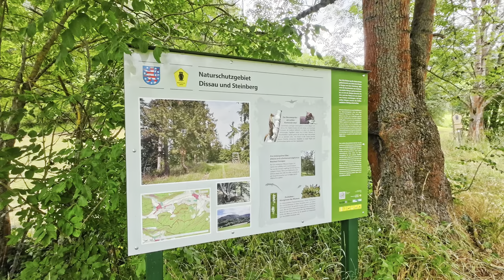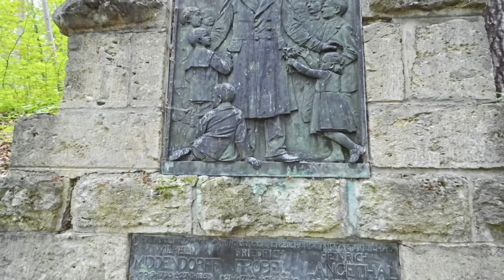Keilhau Runde - Auf dem Spuren von Friedrich Fröbel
Friedrich Fröbel der Erfinder des Kindergarten, gibt es hier eine kleine Wanderrunde, die mit viel Information bestückt ist.

𝗞𝗮𝗽𝗶𝘁𝗲𝗹
00:00 Intro
00:57 Wanderung
12:13 Abmoderation

𝗧𝗼𝘂𝗿𝗱𝗮𝘁𝗲𝗻
Mittelschwer
Länge: ca. 10 km
Steigung: ca. 320 Hm
Zeit ca. 4 Stunden

Wenn du dich für ein Abo entscheidest, kannst du mich mit diesen Link unterstützen.

𝗠𝗲𝗶𝗻𝗲 𝗩𝗶𝗱𝗲𝗼 𝗔𝘂𝘀𝘀𝘁𝗮𝘁𝘁𝘂𝗻𝗴
Panasonic HC-VXF999 4K (Camcorder)
SonyRX100 VII (Compact Camera)
DJIPocket2 (Gimbal Camera)
DJIOsmoAction3 Selfistick
Insta360 One R mit 360° und One INCH Modul (Modulactioncam)
GoProHero 7 Black (Actioncam)
DJIOsmoAction (Actioncam)
DJIMarvicPro (Drohne)
DJIMarvicMini (Drohne)
ZhiyunCrane-M2 (Gimbal)
AuyKoo 106" Langes Carbon Handheld Selfie Stick Einbeinstativ (3 Meter Selfistick)
Cayer AF34DVH4 71-Zoll-Einbeinstativ-Stativ (Fotostativ)
RØDEVideoMicro kompakt On Camera Microphone (Richtmickrofon)
RØDEWirelessGo (Funk Ansteckmikrofon)
Polardruck Mini Stativ (Ausziehbares Dreibein Stativ)

𝗔𝘂𝘀𝗿ü𝘀𝘁𝘂𝗻𝗴
Therm-a-Rest NeoAir Topo Matte Regular grau 2021 Matten ... Thermomatte
PURE HANG XXL ... Hängematte Befestigungs-Set
AMAZONAS Ultra-Light ... Hängematte XXL 780g 305 x 160cm bis 200kg
HighPeakSchlafsack TR300 ... Schlafsack Anthrazit/Blau, 230 x 85 x 9 cm
YUEDGE 3m×3m ...
Brotree Paracord Schnur 550 Nylon ... Seil mit 9 Strängen Fallschirmschnur Reißfestem Kernmantel Seil 280KG Bruchfestigkeit

Hikenture Gaskocher mit Piezozündung, Gas Campingkocher für Coleman Primus All Schraubkartusche ! Adapter nicht nötig, Gasbrenner fuer Trekking Picknick Outdoor, Transportabler Camping Kocher, 3500W
Outdoor Gas Gasflaschenadapter Weisung Düsenanschluss für Campingkocher Brenner

OpinelNr.12 Explore Sandvik-Stahl 12C27, Rostfrei, Orange-Grauer Softgrip, Virobloc, Signalpfeife, Feuerstarter Taschenmesser
Overmont Camping Kochgeschirr 4-Teiliges Kochtopf Set FDA genehmigt für Camping, Backpacking, Picknick aus eloxiertem Aluminium